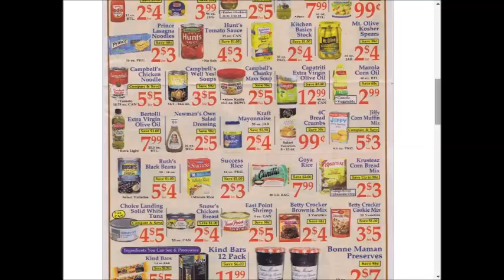Market Basket - SUPER weekly special deals AD coupon preview vol3